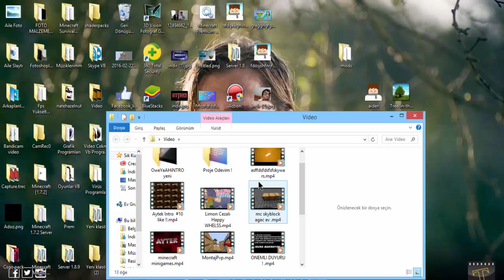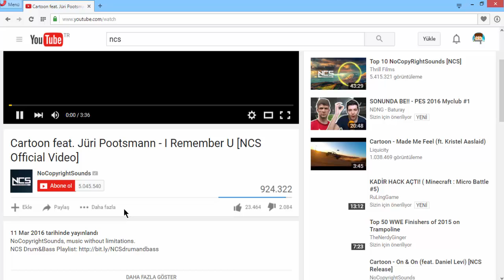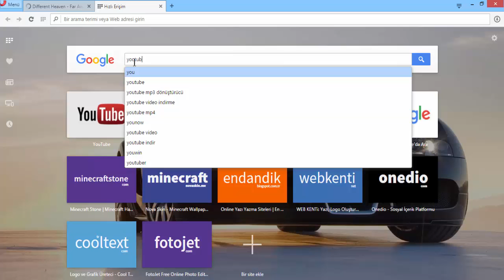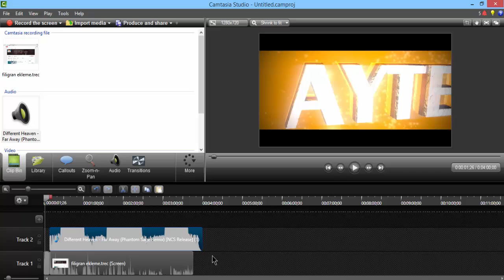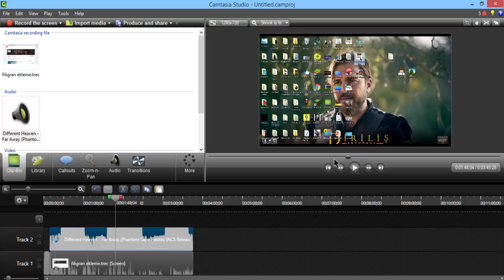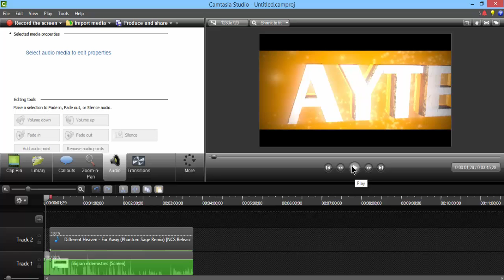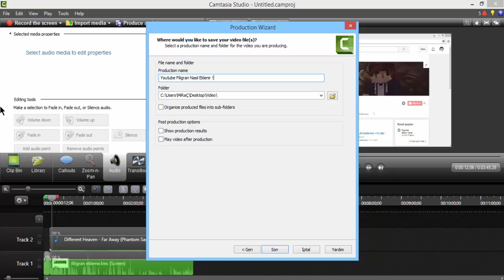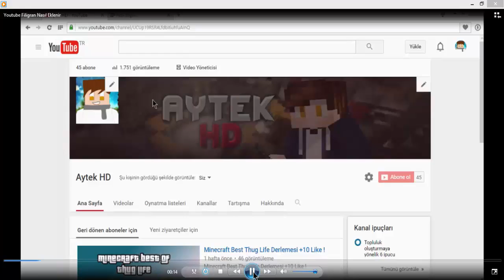Camtasia Studio Nasıl Kullanılır ?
SADECE Müzik Koyma ve Videoyu 720P Nasıl Yapılacağı Gösterilmiştir.